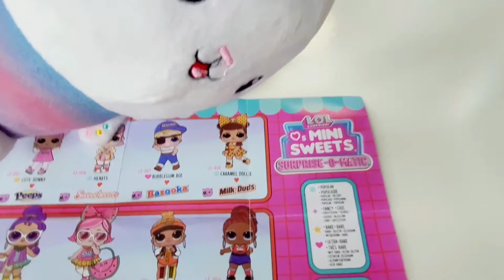CAKEY Loves LOL Mini SWEETS!🌞 🍭🍬 Gabby's Dollhouse Plush Toy Musical Pretend Play Story 💖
Cakey & Gabby are super excited to have 2 brand new LOL MINI SWEETS Surprise-O-Matic dolls. These dolls are as sweet as can be, and Cakey could not be more thrilled to see which ones he gets! We all know just how much Cakey loves his SWEETS. Gabby is also just as happy and excited to see the matching outfits, in fact she even tries to put on a few pieces herself! But of course, she is much happier putting them on her new LOL's.

We appreciate you all watching so very much! Then you won't miss another moment of our pretend play, fun adventures. Don't miss our complete LOL MINI SWEETS unboxing video with Lee Lee which will drop soon!